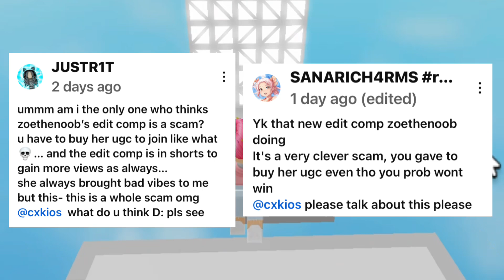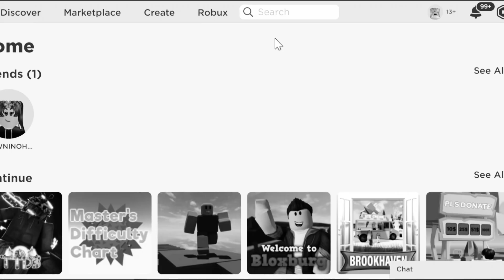ZOETHENOOB'S SCAM EDIT COMPETITION... (ROBLOX NEWS/DRAMA/RANT)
zoethenoob edit comp competition contest edits free clips zoethenoob overlays wednesday spray paint shorts exposing zoethenoob exposed face reveal shaders username settings voice reveal
roblox edits
roblox drama
roblox news
zoethenoob
zoethenoob edits
zoethenoob edit comp
zoethenoob edits compilation
zoethenoob face reveal
zoethenoob free editing clips
zoethenoob spray paint
zoethenoob shorts
zoethenoob shader settings
zoethenoob down down down
zoethenoob overlays
zoethenoob outfit ideas
zoethenoob wednesday
zoethenoob worth nothing
zoethenoob edit contest
zoethenoob scam
zoethenoob scamming
zoethenoob username
zoethenoob birthday